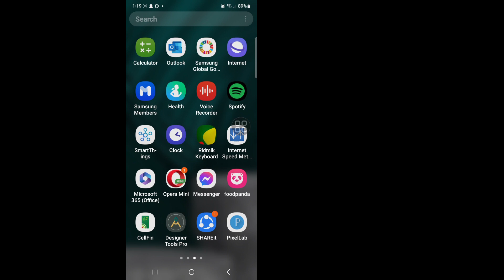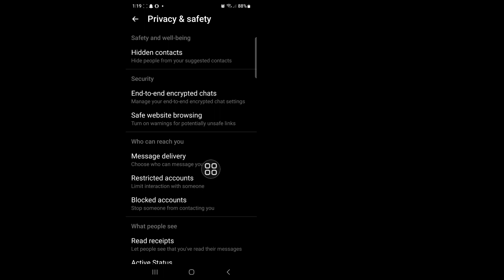New! How To Turn Off End To End Encryption In Messenger | Remove End to End Encryption On Messenger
Here In This Video I will show you [New! How To Turn Off End To End Encryption In Messenger | Remove End to End Encryption On Messenger]. So watch this video carefully and don't skip this video if you skip this video then you will not understand very well so if any problem and issue you can ask me and comment below i will try to solve your problem if you like this video then please hit like and subscribe my channel thank you.🙏🙏🙏